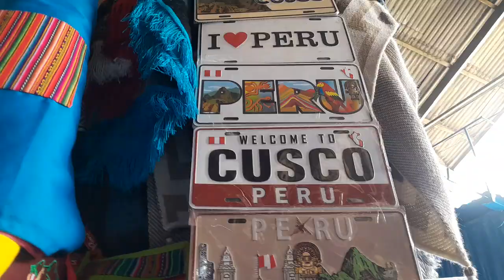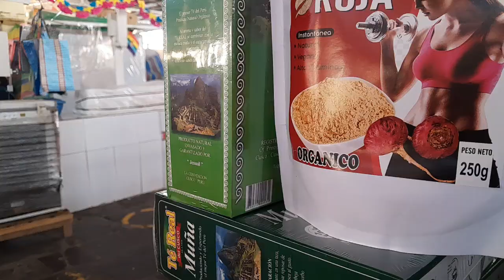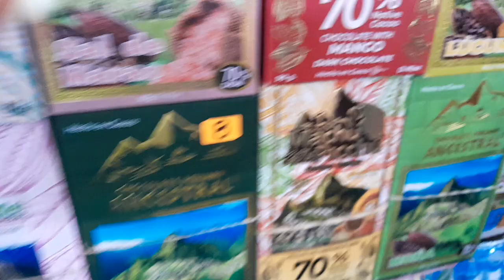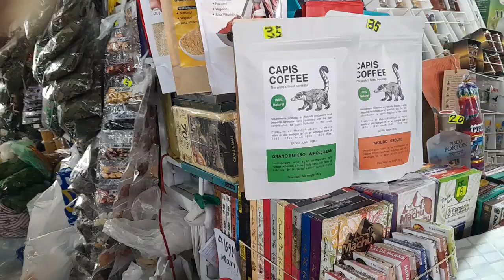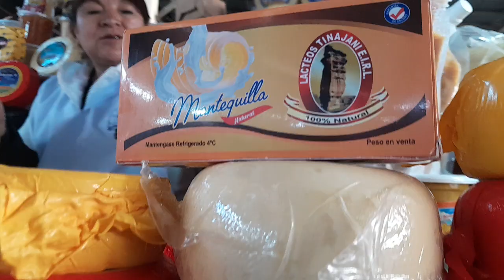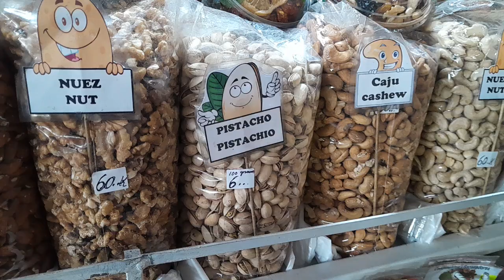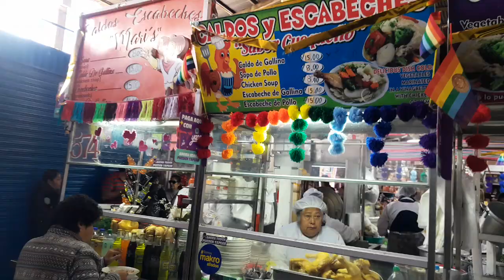Recorriendo el Mercado San Pedro en la ciudad Imperial del Cusco.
Hacemos una caminata por la Ciudad del Cusco.